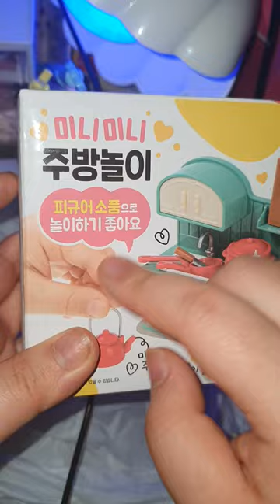다이소 미니미니 주방놀이 리뷰 / review /